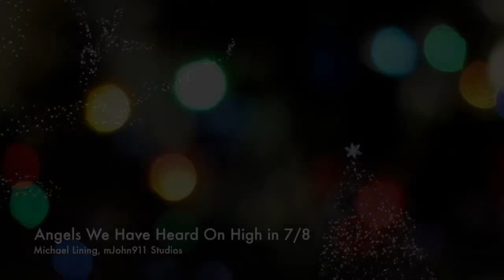ANGELS WE HAVE HEARD ON HIGH - ODD METER 7-8 TIME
Send this to radio hosts and light show producers!!!